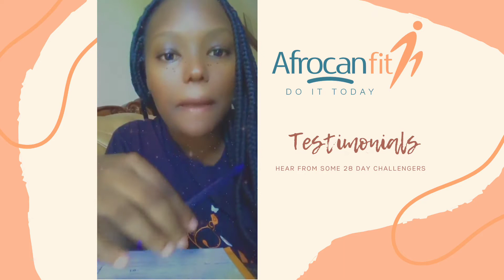28 Day Afrocanfit Challenge Testimonials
Hear from some of the challengers who have taken part in one of the 28-day challenges created by Afrocanfit.

Musician: @iksonmusic